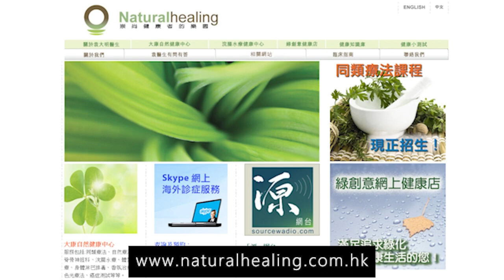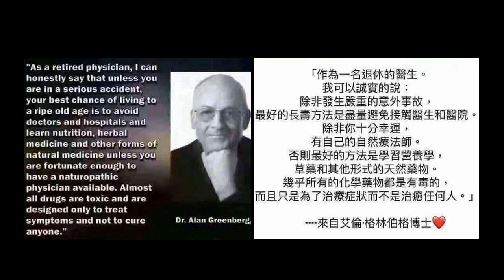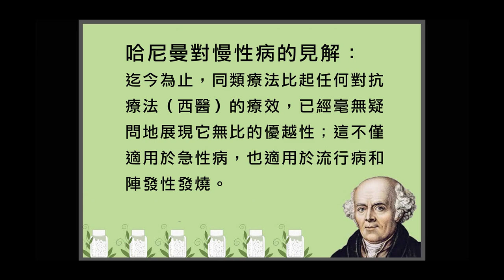《自然療法與你》- EP716 - 為何阿米什兒童沒有癌症、糖尿病或自閉症？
今集袁醫生和 Della 同大家分享網上一篇專題文章。

ZERO Amish Children Diagnosed with Cancer, Diabetes or Autism：
【原文摘錄】
  "The Amish are a perfect example of a large group of people who are largely unvaccinated," testified Steve Kirsch before the Pennsylvania State Senate.
  It was calculated that for Amish children, who are strictly 100% unvaccinated, typical chronic conditions barely exist, if any at all. The chronic conditions, which 54% of vaccinated American children suffer from, include autoimmune disease, heart disease, diabetes, asthma, ADHD, arthritis, cancer, and autism.
  This is not to say they don't have any medical issues, however. There is a huge difference between some dental problems or eating a lot of white bread and refined sugar (which many do) — and the rampant vaccine-induced chronic illness we see in the general population.
  The largest concentrations of Amish are ~90,000 in Pennsylvania and ~82,000 in Ohio, and other communities have settled in as many as 32 other states. The current U.S. Amish population is rapidly approaching 400,000.
  (My husband grew up with many here in our state, and we live near a small community now. I don't want to idealize them too much, and some of their culture is strange to me, but you can't hide that their children are vigorous, and grow up lacking the many health issues in the general U.S. population. I would also maybe include the Mennonite and German Baptist communities in this group.)
 Amish families average 7 children. For the most part, they are solid traditionalists who are known for their simple living, plain dress, and Christian pacifism. They value rural life, manual labour, humility, and Gesundheit (submission to God's will) with a view neither to interrupt family time nor replace face-to-face conversations whenever possible.
  They reject most conveniences of modern technology (TV, electronic devices) and pharmaceuticals and maintain self-sufficiency (including medically).
  They also (for the most part) cook and eat outside of the contaminated mainstream food supply, raising their own meat and having big gardens, and often having their own type of grocery store like this one we've been in.
  The Amish are among the healthiest people in the nation.
  That study conducted by the Vaccine Safety Research Foundation found that COVID death rates among the Amish communities are 90 times LOWER than for the rest of America despite roughly 90% of the Amish having been infected with COVID.
  The main difference, Kirsch revealed, is that Amish communities completely ignored the guidelines from the CDC. Amish families did not get vaccinated or wear masks, nor did they engage in lock-downs, social distancing, or any other type of restrictions.
  What The CDC Has Known About the Amish All Along
Kirsch shared why there have never been any CDC or government reports published regarding the good health of Amish children in general.
  "After decades of studying the Amish, there's no report because that would be devastating to the narrative. It would show that CDC dictates have been harming the public for decades by saying nothing and burying all the data," Kirsch testified.
  Leading cardiologist Dr. Peter McCullough (with over 1000 peer-reviewed, published studies to his credit) spoke specifically about the rise of chronic conditions among the non-Amish public.
  Steve Kirsch, Dr. McCullough, attorney Thomas Renz, and medico-legal death investigator Graham Hetrick all testified on the panel of experts.
  It should shake us to the core that so many vaccinated American children and middle-aged Americans who received them in their childhood, suffer from devastating chronic conditions which include auto-immune disease, heart disease, diabetes, asthma, ADHD, arthritis, cancer, and autism.
  These conditions are NON-EXISTANT among unvaxxed Amish communities.
  According to expert testimony, no Amish child could be found who had suffered from cancer, autism, heart disease, or other conditions.

【網上關於阿米什社區的資料】
Ohio's Amish Country：